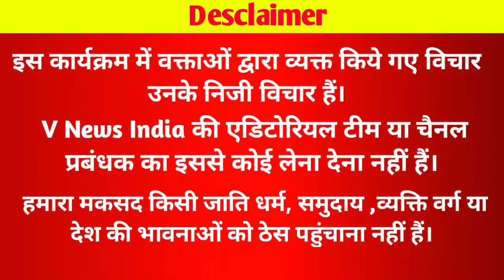Jago Rajbhar Jago: loksabha2024 चुनाव में महेंद्र राजभर Public से नोटा दबवाने की क्यो कर रहे अपील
जागो राजभर जागो के सचिव महेंद्र राजभर जनता से नोटा दबवाने की किये अपील